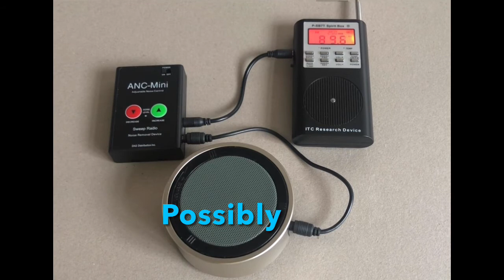ITC Communication Using ANC-Mini, P-SB7T & X1 speaker